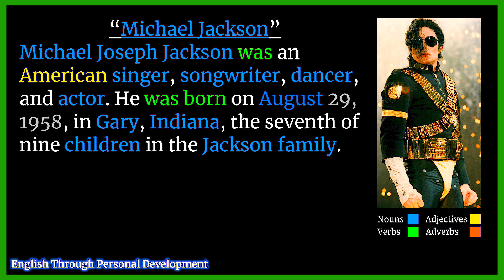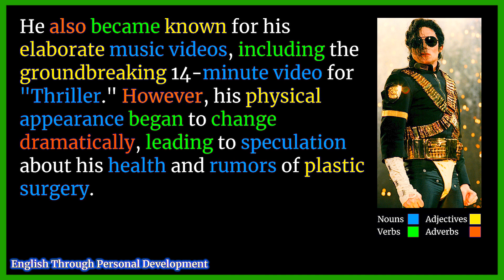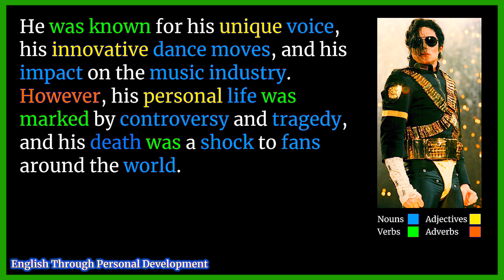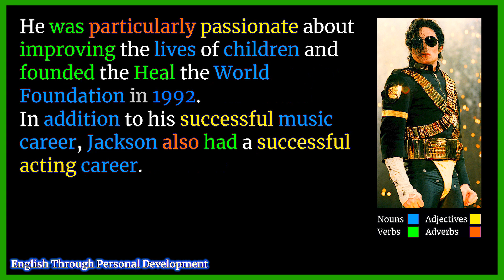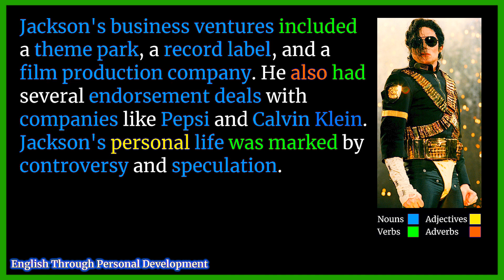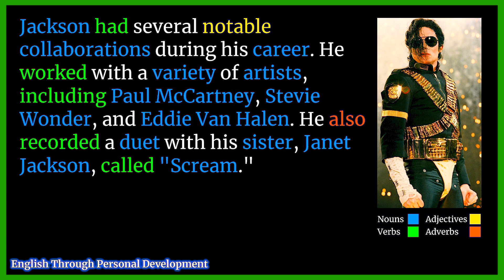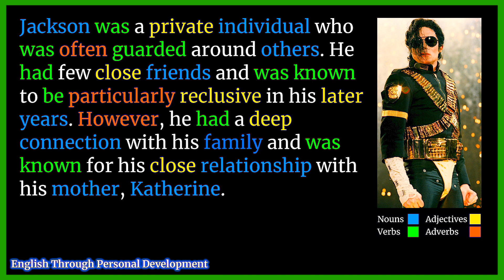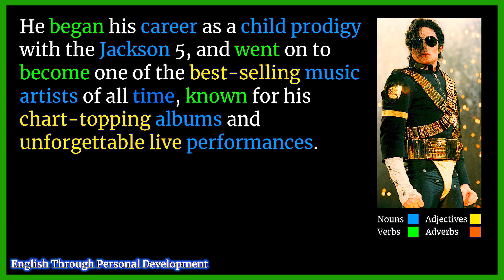🟢 Learn English with stories (Michael Jackson) - Famous Musicians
Practice your English with a brief history of Michael Jackson with distinguished words.